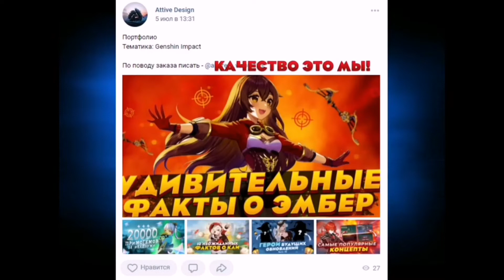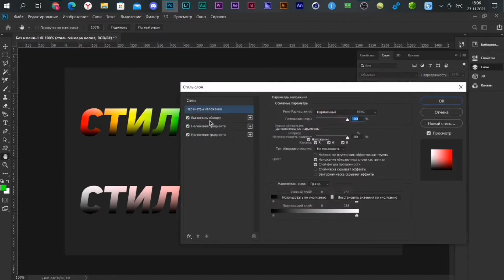КАК СДЕЛАТЬ КРУТОЙ ТЕКСТ В ФОТОШОПЕ? / ШРИФТ И СТИЛЬ ДЛЯ ТЕКСТА №70